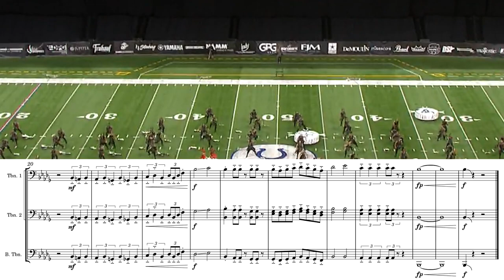Crossmen 2019 - Valkyrie - Trombone Feature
This video is a transcription from the Crossmen 2019.